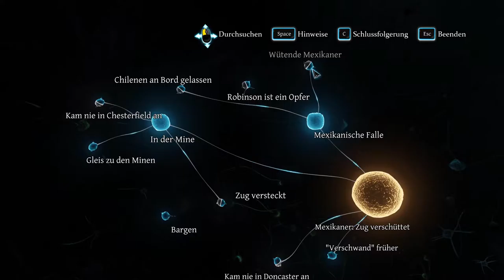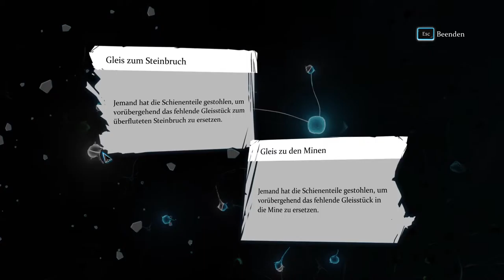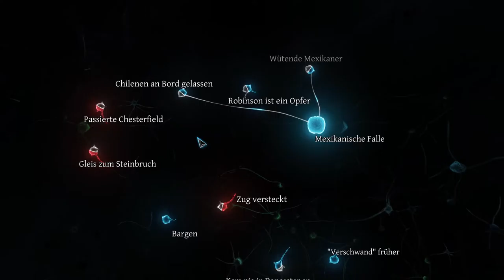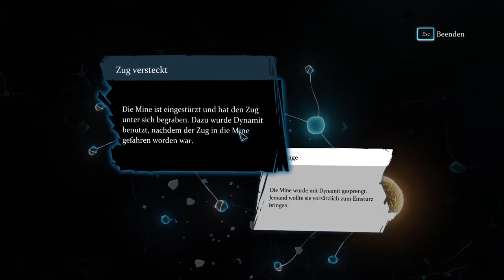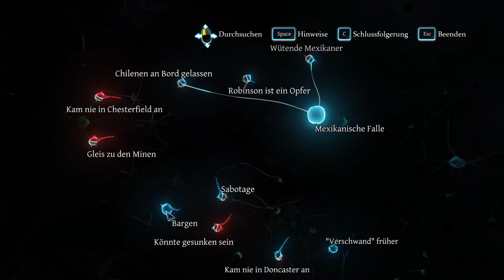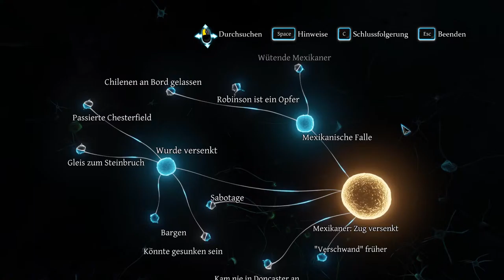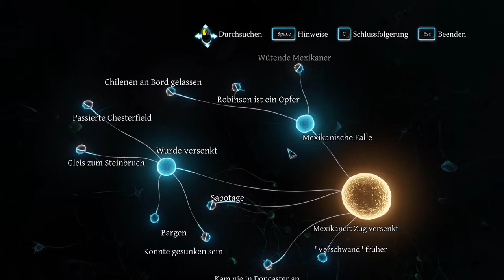Let's Play Sherlock Holmes: Crimes and Punishments - 14 - Schuss um Schuss - Blind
So schließen wir den zweiten Fall ab, nachdem ich noch mal ordentlich grüble, wie irgendwie alles unter einen Hut passen kann. Waren es die Chilenen oder die Mexikaner? Oder doch Mr. Robinson?

Es ist 1895 in London und an allen Ecken und Enden der Stadt geschehen Verbrechen. Wir ermitteln erneut als Sherlock Holmes und Dr. John H. Watson, um sechs dieser Verbrechen wie beispielsweise den Mord am Schwarzen Peter aufzuklären.

Originaltitel des Spiels: Sherlock Holmes: Crimes and Punishments
Ersterscheinung des Spiels: September 2014

~ Spiele der Serie ~

~ Entwickler / Publisher / Credits ~

Intro: Baker Street - Oleksandr Dudko